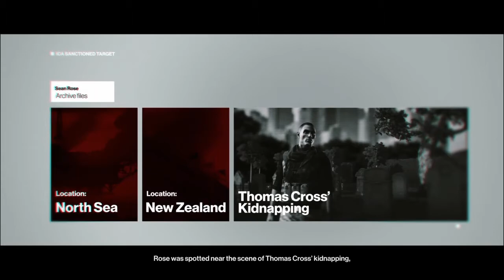Hitman: No Subtitle | Silent(?) Assassin